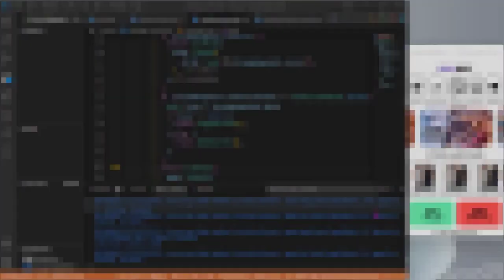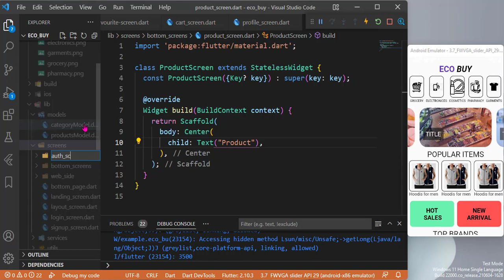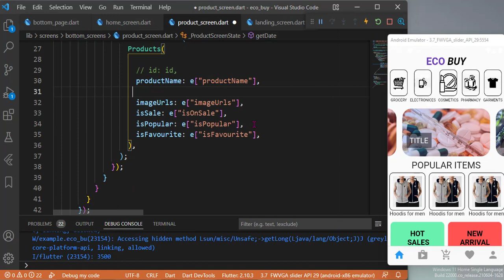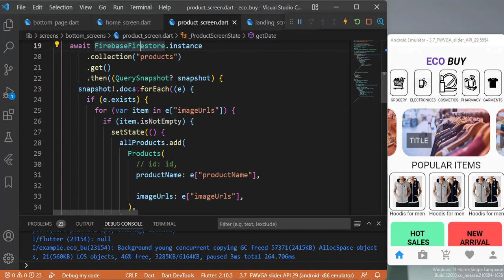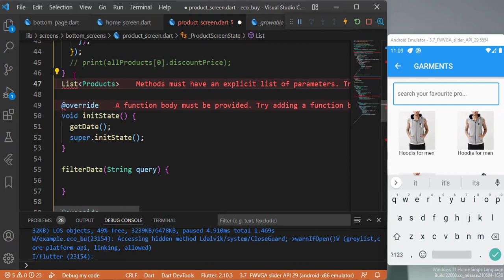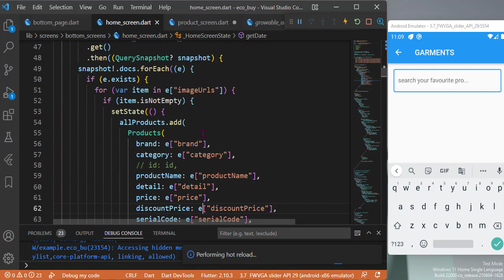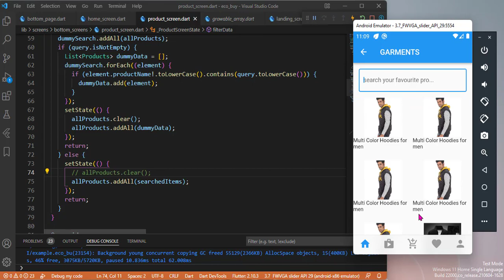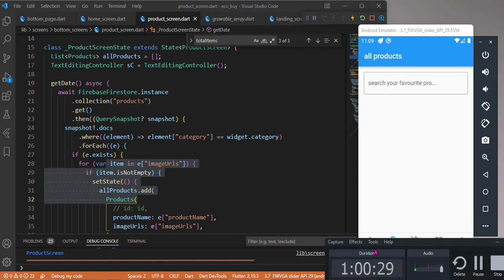Flutter Lecture 27 ecommerece app Search products winter series | flutter tutorial in Hindi/Urdu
flutter apps FlutterInHindi/urdu
Hi everyone,  If you are looking for Flutter development course for free in Urdu or hindi you are a right place.

search Products,
bottom navigation bar,